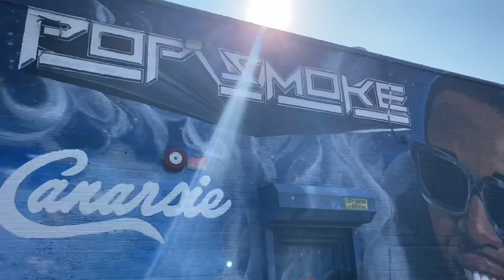Daddy Duty at The Doctor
Nothing gives a young man confidence quite like a father’s presence. I’ve taken these kids to get needles, stitches, COVID tests, dentist appointments and even the emergency room. As long as I look calm, they have no fear. DEAD ASS!